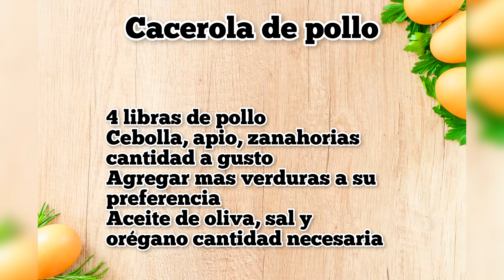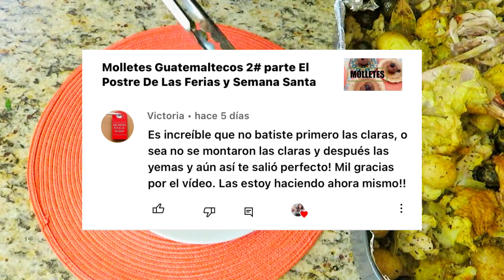Cacerola De Pollo, Fácil De Preparar Y Delicioso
Cacerola de pollo
Para la marinada
Media cebolla medianos
Ajos 5
Salsa picante 1 cucharada
Mostaza 4 cucharadas
Aceite de oliva 1/3 de taza
Cúrcuma 1 cucharadita
Genjibre en polvo 1 cucharadita
Pimienta 1/2 cucharadita
Jugo de naranja 1/2 taza
Sal 1 cucharadita

4 libras de pollo
Cebolla, apio, zanahorias cantidad a gusto
Agregar mas verduras a su preferencia
Aceite de oliva, sal y orégano cantidad necesaria

Horno 370 grados Fahrenheit
O 187 grados Celsius

Hornear tapado por 1 hora y media
Hornear destapado por media hora